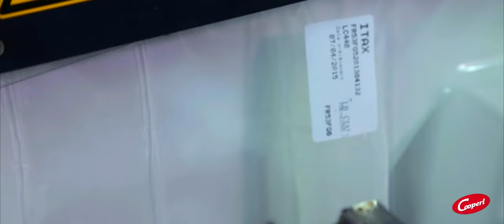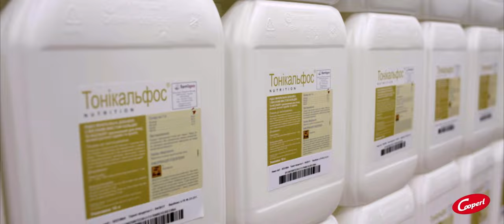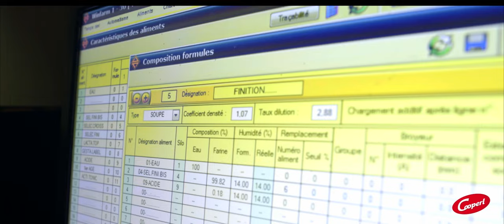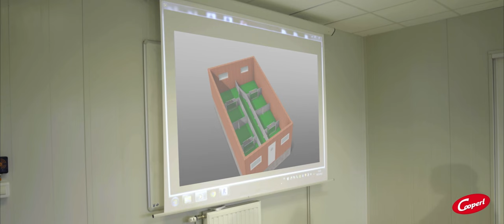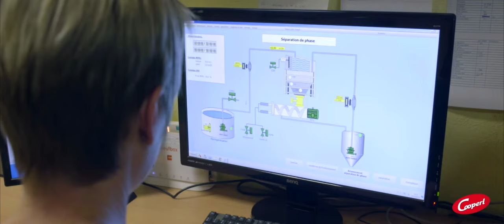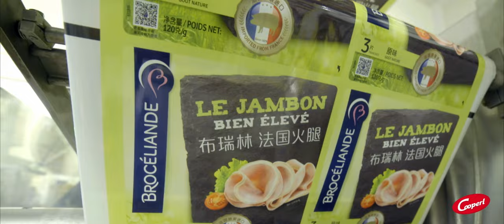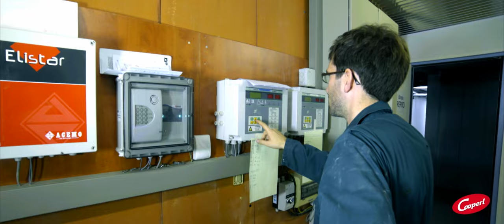COOPERL | INTRODUCTION OF COOPERL | ENG